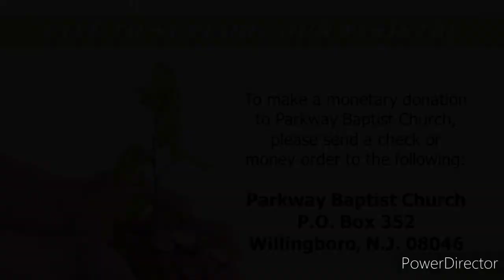"The Day of Reckoning" ~ June 28, 2020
Sermon Title: "The Day of Reckoning"
Date & Occasion: June 28, 2020, Sunday morning worship service
Preacher: Rev. Dr. Le'Roi L. Gill, Pastor